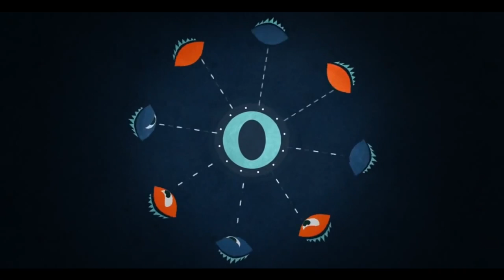Дэвид Хокинс. Путь принятия Ч3. Аудиокнига NikOsho. Гордость, Храбрость, Принятие и Любовь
Друзья сегодня у нас снова  чудесный просветляющий автор Дэвид Хокинс. Аудиокнига Путь принятия 3.  Читает NikOsho. Главы с 9 по 14тую. Сегодня Дэвид Хокинс расскажет про Гордость, Храбрость, Принятие, Любовь, покой, устранение стресса и физических болезней, так что настоятельно советуем посмотреть это видео.

Также не обижайтесь на рекламу, мы действительно единственный канал который официально сотрудничает и поддерживает Никошо в том числе материально. В том числе нам нужно развивать канал и платить за монтаж, поэтому постараемся делать рекламу исключительно в начале в первые 15 минут видео, чтобы вы могли отблагодарить и поддержать чем-то и нас и посмотреть оставшуюся часть без не благостной рекламы.

Также Друзья у нас на этом видеоканале обучения и саморазвития есть ещё большой регулярно пополняемый плейлист с аудиокнигами начитанными нашим другом Никошо реально лучшим диктором в этой теме духовности и саморазвития, очень рекомендуем посмотреть и послушать и другие не менее интересные и полезные видео